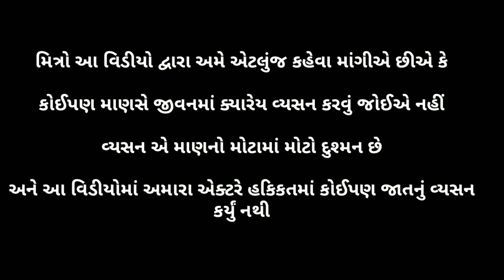દારુડીયાની લાચાર પત્ની || darudiyani lachar patni || real gujrati comedy videos || tiger sikotar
Title~ દારુડીયાની લાચાર પત્ની || darudiyani lachar patni

real gujrati comedy video
મિત્રો આ વિડીયો દ્વારા અમે એટલુંજ કહેવા માંગીએ છીએ કે

કોઈપણ માણસે જીવનમાં ક્યારેય કોઈપણ જાતનું વ્યસન કરવુ જોઈએ નહીં

વ્યસન એ માણસનો મોટામા મોટો દુશ્મન છે

અને આ વિડીયો મા અમારા એક્ટરે હકીકત મા કોઈપણ જાતનું વ્યસન નથી કર્યું

આ વિડીયો ફક્ત સમજવા પુરતો બનાવેલ છે

આ વિડીયો ને વાસ્તવિક જીવન સાથે કોઈજ સંબંધ નથી

આ વિડીયો ના પાત્ર અને ઘટના કાલ્પનિક છે
મિત્રો જો તમને અમારા વિડીયો ગમતા હોય તો

વિડીયો ને લાઈક કરો શેર કરો અને

Tiger Sikotar ચેનલને સબ્સ્ક્રાઇબ કરો